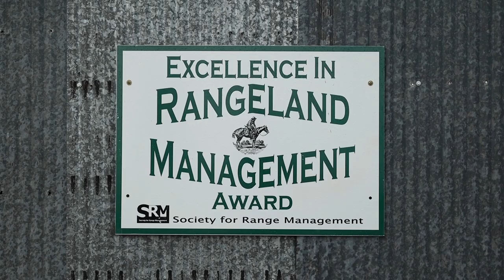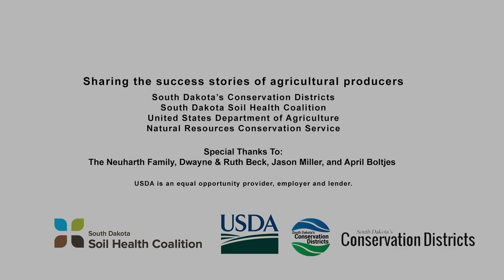Profiles In Soil Health: "Incorporating Diversity In Plants & Animals" With The Neuharth Family